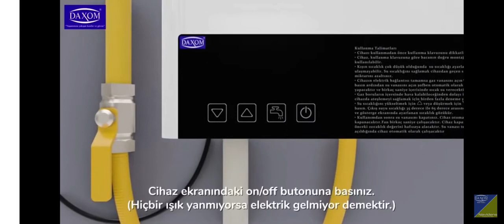bursanilüfer nurtasmuhendislik klimaservisi bakım şofben bakım bosh